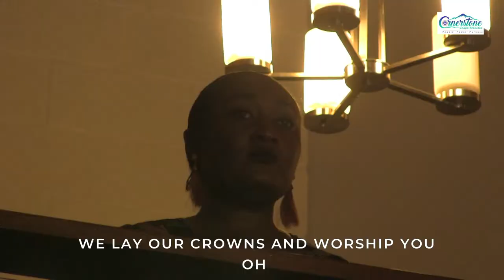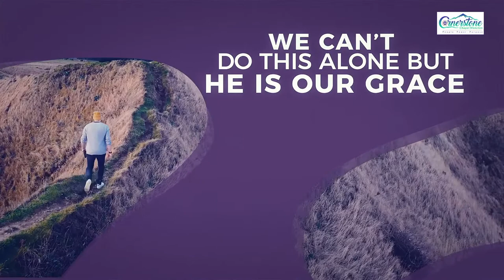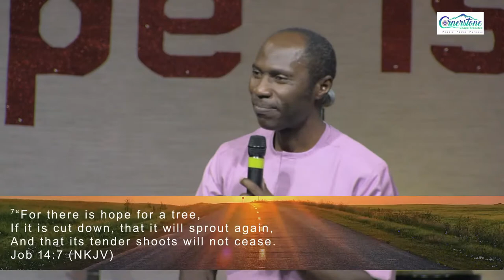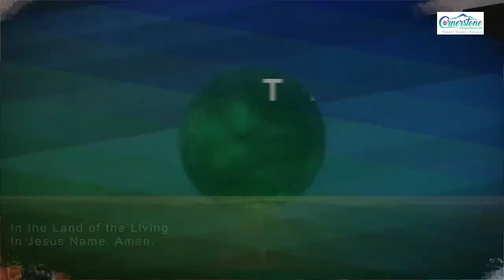Hope for the Merciful | Bro Kayode Oloye